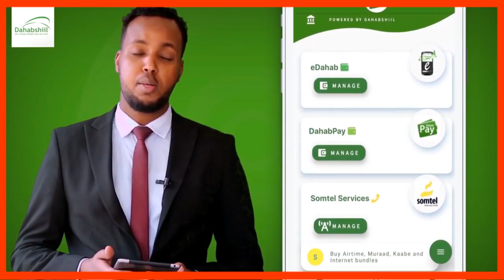Sh Maxamed Cabdi Carab Iyo Fadliga Ciidul Fidrida